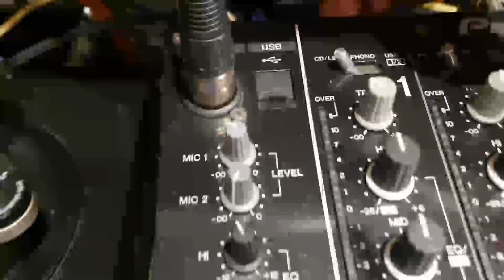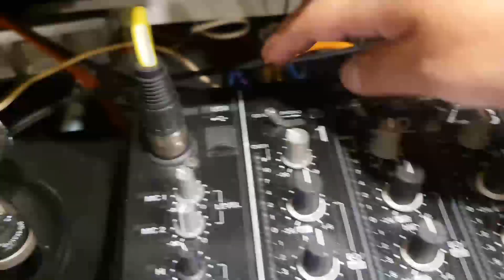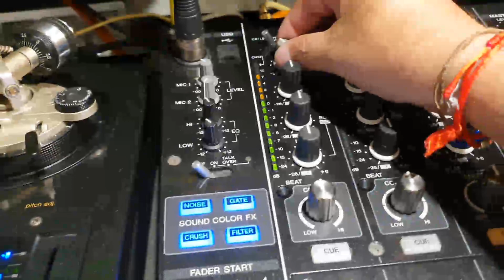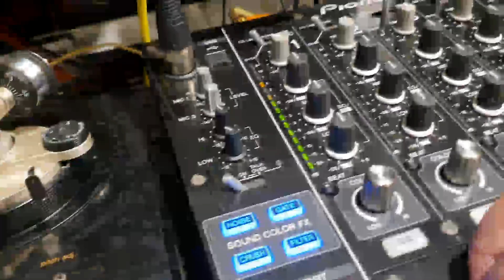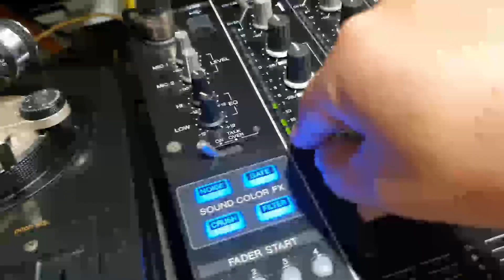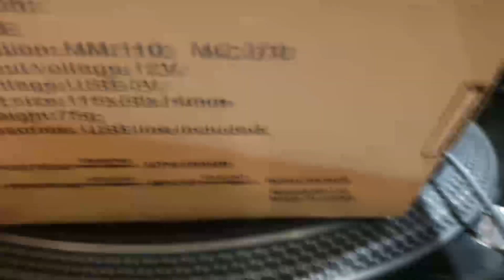PRE DE PHONO usb DJPROAUDIO